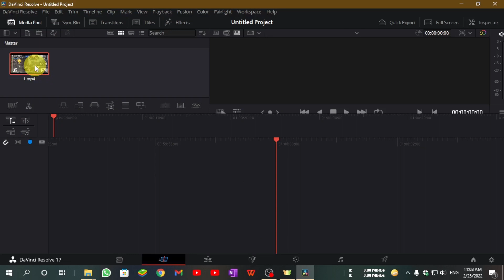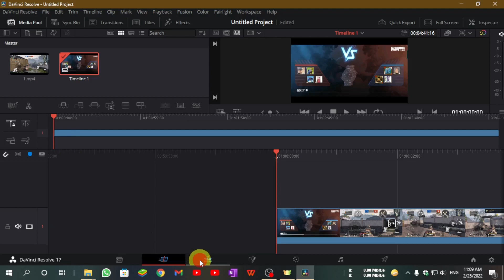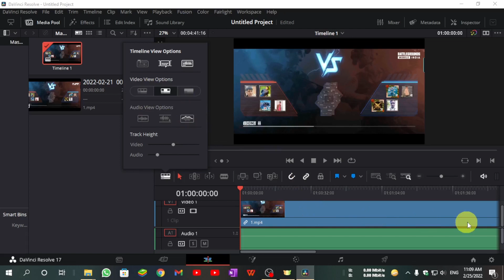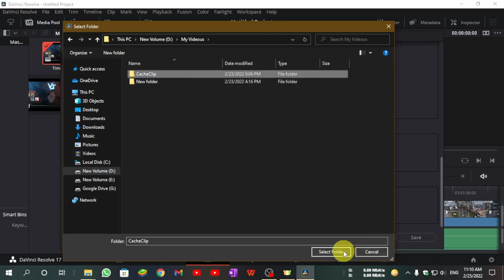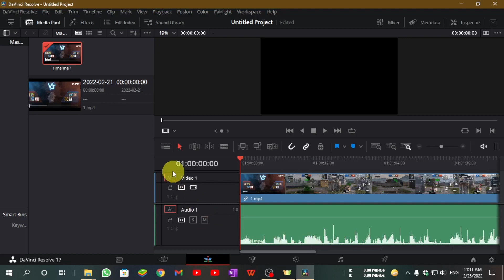Fix Davinci waveform problem Solved | Audio Playback Issues with Davinci Resolve.😎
In this video, we look at the most common audio Waveform issues in Davinci Resolve, no audio Waveform at all.

Please comment me if you have any Queries.